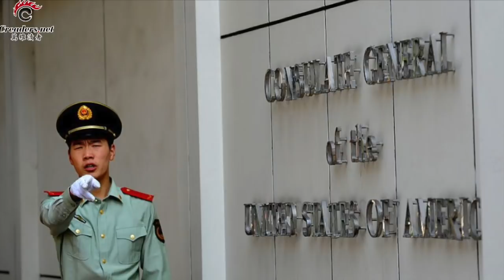中共軍警包圍美駐成都總領館 館外驚爆巨響冒濃煙 | 休斯敦中共總領事賴在美國不走 蓬佩奧回應 | 孟晚舟案庭審材料公開 律師將矛頭指向川普特魯多 （《萬維讀報》20200724-01 ZTCC)